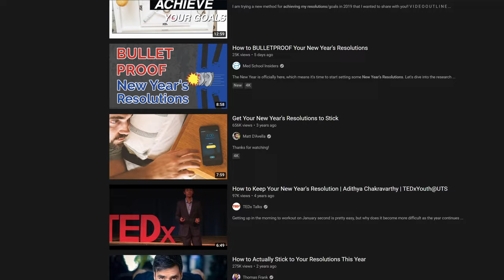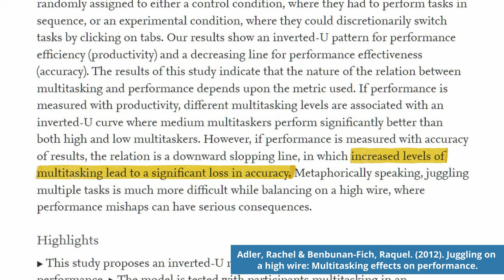How to Simply Reach Your Goals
There are so many ideas out there about how to achieve your goals, set good resolutions, and get the most out of the next year that all the advice can start to blur together.

Let's simplify things down to six basic ideas. If you follow these principles, you'll maximize your chances of achieving your goals.

Who Am I: I'm Forrest, the co-author of Resilient and host of the Being Well Podcast I'm making videos focused on simplifying psychology, mental health, and personal growth.

0:00 Intro
0:37 Narrow Focus
1:42 Short, Long, and Medium
2:28 Focus on You
3:43 Make it Manageable
4:08 Escalate Commitment
4:49 Feel Good Along the Way
5:48 Socially awkward outro